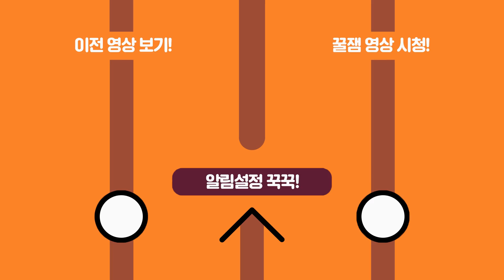술취해서 사고친 모습을 다음날 내가 본다면..?